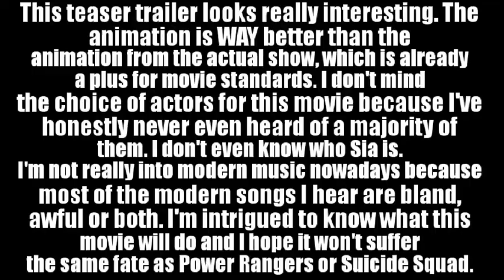My Thoughts on the MLP: The Movie (2017) Teaser Trailer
And people still have bronies in 2017! For f**k sake!